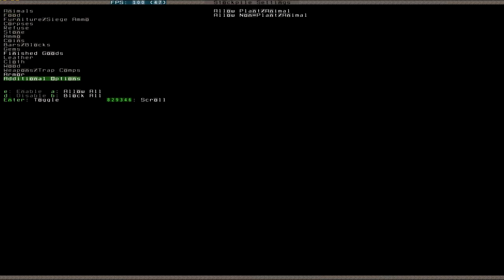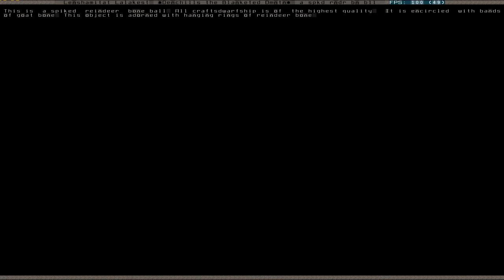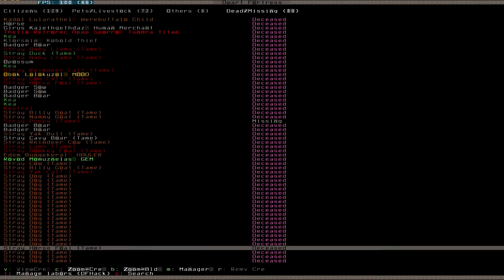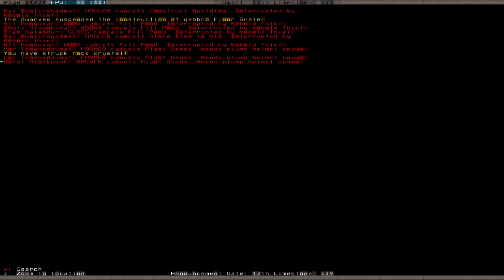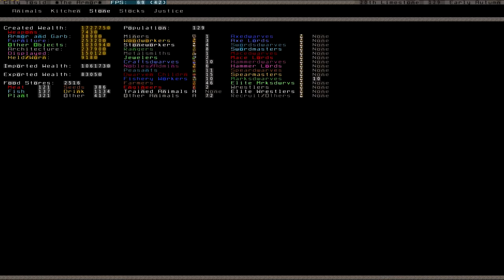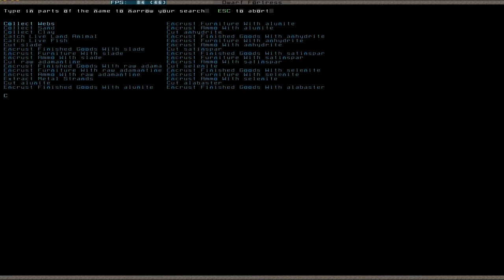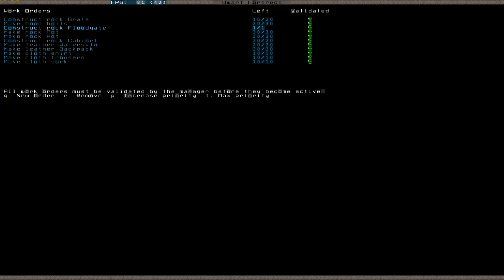Let's Play Dwarf Fortress 046 (Deutsch)